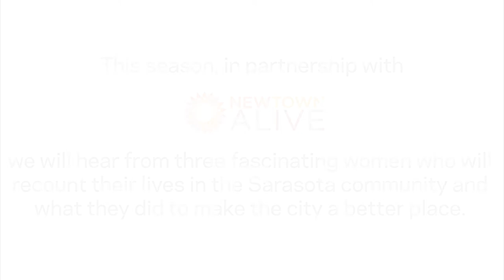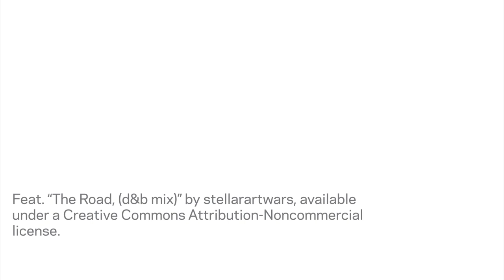Collecting Recollections: Shelia Atkins at The Ringling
Collecting Recollections at The Ringling

Shelia Cassundra Hammond Atkins was born in Manatee County in 1952, but grew up in Newtown. Her mother Delma Hammond was a cook in the Caples Mansion where the little girl scampered when allowed. Her father, John Hammond was a butler. The Hammond family lived in the carriage house on the grounds situated along Sarasota Bay. Atkins attended high school during integration and has lived in Sarasota for over six decades. She and her husband, former Sarasota Mayor Fredd Atkins, are active members of the community. Atkins will share her story in front of a live audience in this special Collecting Recollections interview, conducted by Vickie Oldham, founder and director of Newtown Alive!

In the Fall of 2019, The Ringling partnered with Newtown Alive! to present a special Collecting Recollections oral history series from three fascinating women who recounted their lives in the Sarasota community and what they did to make the city a better place.

The Collecting Recollections series features fascinating people with fascinating stories to tell: about their lives, the Museum, the Circus, Sarasota – and more. Don’t miss these intriguing, informal and informative interview sessions.

Collecting Recollections is made possible in part through the generosity of Linnie E. Dalbeck Memorial Foundation Trust.